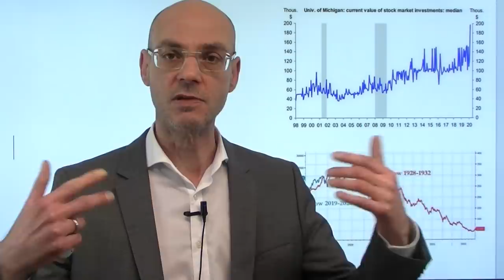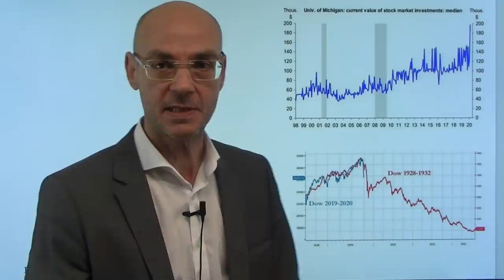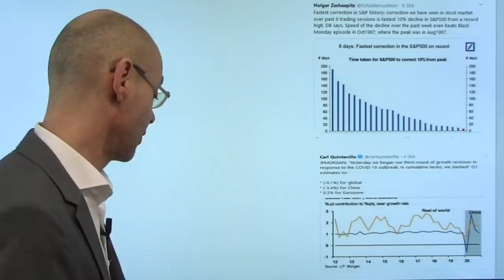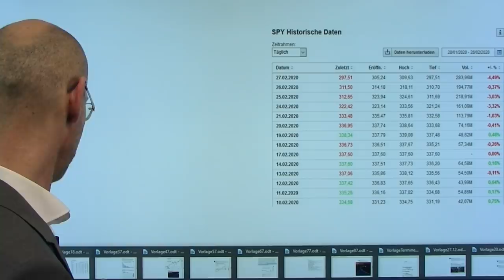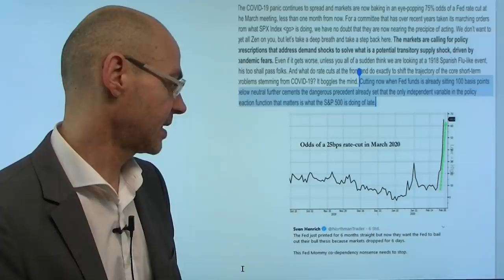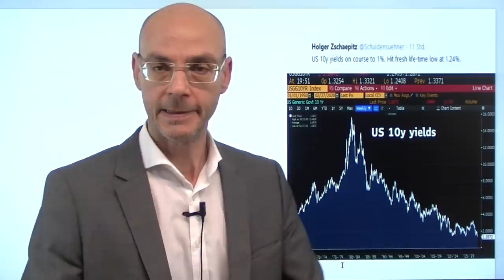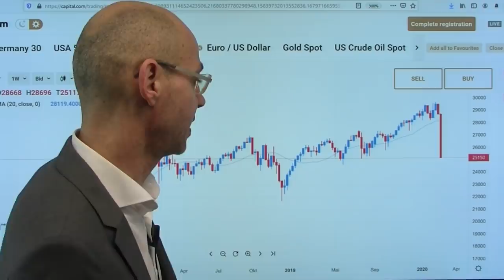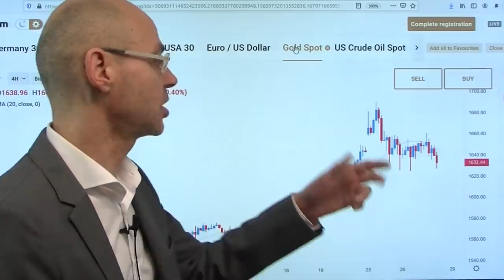Panik und Kontrollverlust! Videoausblick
Die Aktienmärkte sind gestern das erste Mal wirklich in eine Art Panik geraten - das zeigen vor allem die massiven Umsätze. Und heute - vor dem Wochenende - besteht wenig Aussicht, dass sich das schnell ändert! Denn die stets bullischen Aktienmärkte haben einen massiven Kontrollverlust erlitten: das so lange dominierende Narrativ der Märkte ist nun "zerschossen": die Weltwirtschfat werde sich erholen, die Fed weiter die Märkte fluten, Trump die Märkte nicht absacken lassen vor der Wahl. Plötzlich ist alles anders. Denn was bringt Liquidität, wenn immens verschuldete Firmen immer weniger Geschäft machen? Der "Crash" wird seine Spuren hinterlassen, vor allem in den USA: weniger Konsum, weniger Investitionen etc.